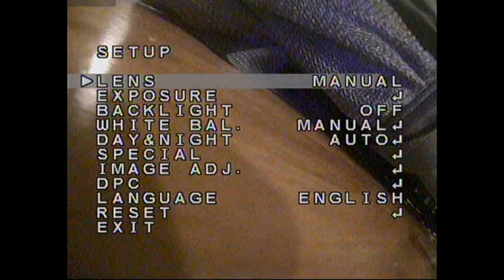Runcam Swift Settings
My runcam swift settings. Been running this setting and am satisfied with the video feed I get from the camera. Hope this video helps.